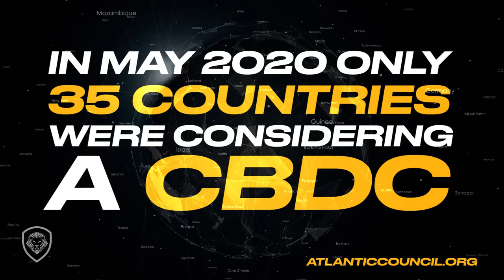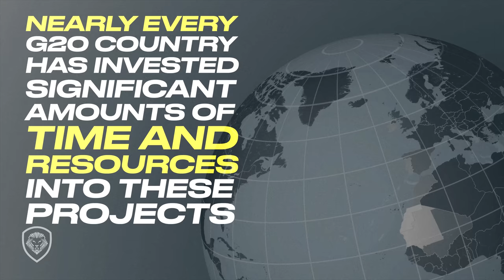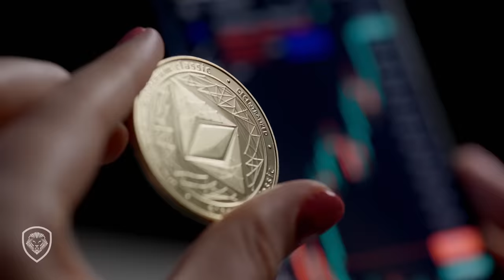The Dark Side Of CBDC Explained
Do you feel okay being tracked? In this episode, Patrick Bet-David talks about the dark side of CBCD and what you should consider before buying into this concept.